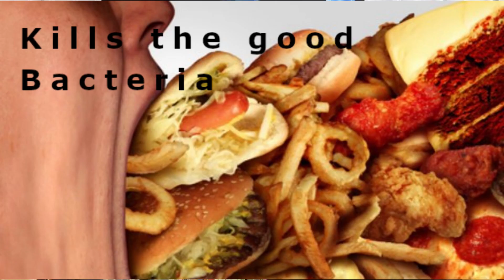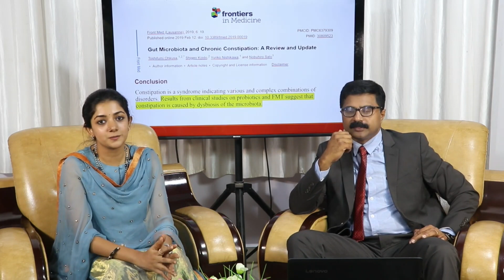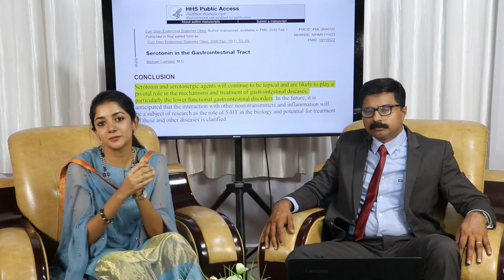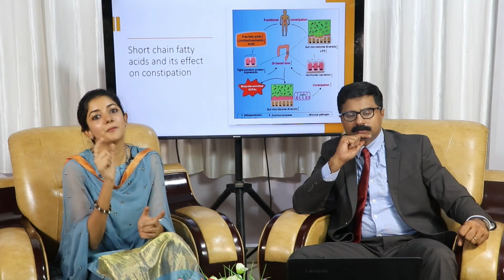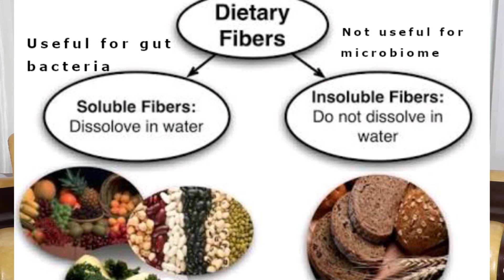CONSTIPATION - The Root of All Diseases!! | DR.PRAVEEN JACOB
Dr. Praveen Jacob focusses on educating the doctors and medical students about research based evolutionary nutrition which can change the way of perception of treating diseases.

Dr.Praveen Jacob is an expert in
-Importance of Gut Bacteria on human health
-Evolutionary nutrition
-Dietary lipids and its role in human health
-Autopaghy
-Herbs and its biochemical pathway of action in various disesase.
-Targeting gut bacteria in treating various diseases
-Neuro chemical perspective of managing obesity
-Importance of Omega 3 fatty acids in prevention and management of heart disease.
-Coronary Vascular Disease Prevention
-Autoimmune disorder management by manipulating gut bacteria